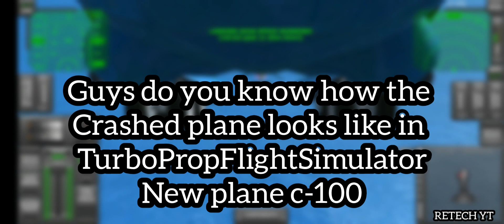Tfs plane Crash Compilations c-130, v1.30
Guys  in this 3d game you can play with tons of planes you just watch the video thank you tho,